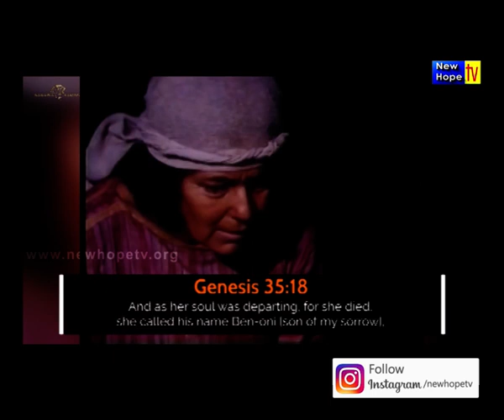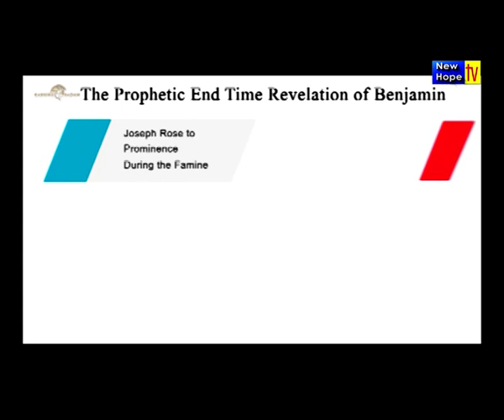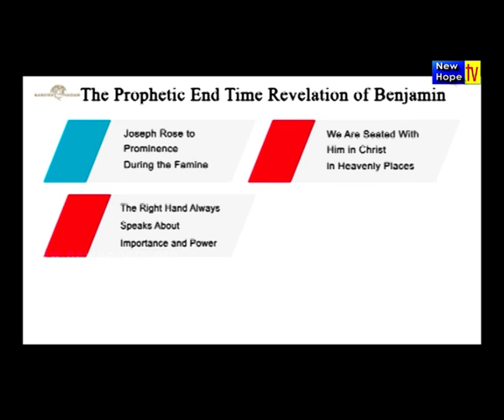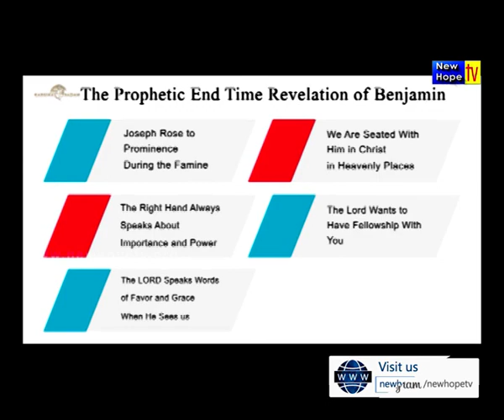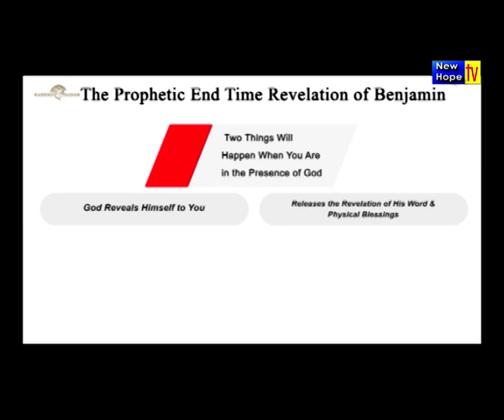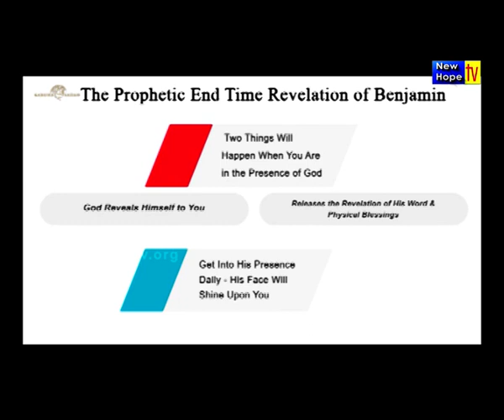The Prophetic end time revelation of Benjamin | English/Hindi | Pastor Michael | New Hope TV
Title of Message : The Prophetic end time revelation of Benjamin
Preacher : Pastor Michael Fernandes
Ministry : Karuna Sadan Ministries, Mumbai
Language : English translated to Hindi